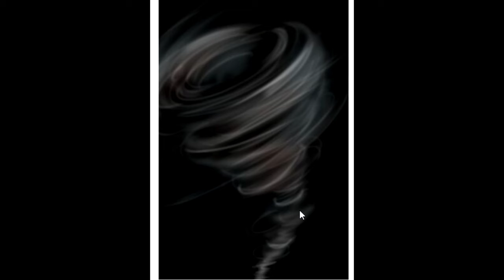présentation de l ´extension n°1 l´Antéchrist (55 cartes)